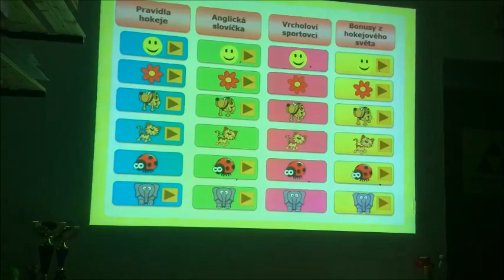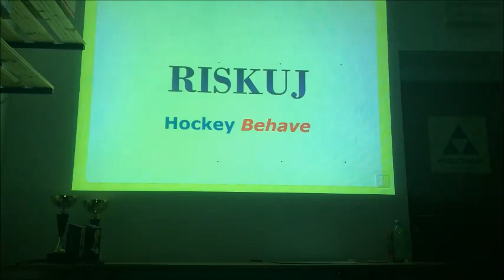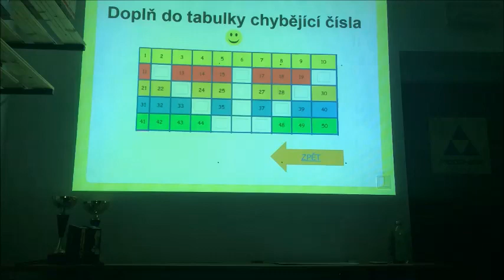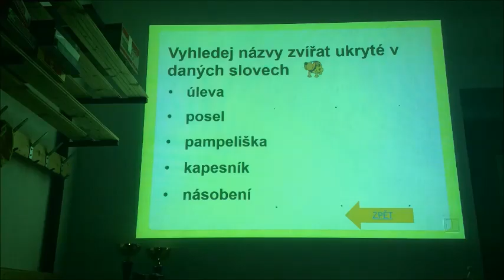PT - Hockey Behave